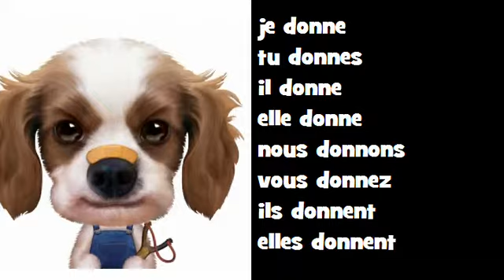Französisch Musik Konjugation Classico Rock # Verb = donner